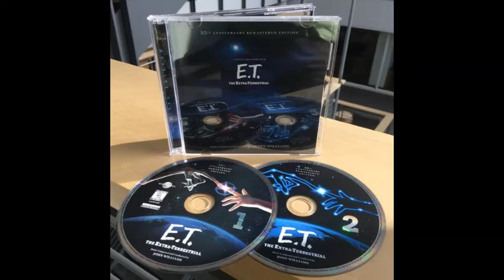16 - La banda sonora de tu vida: Especial John Williams (parte 1)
16 - Parte 1. La Música en la historia del Cine. Especial John Williams. Un pequeño homenaje a su carrera en el mundo de las bandas sonoras, desde sus inicios hasta 1989.